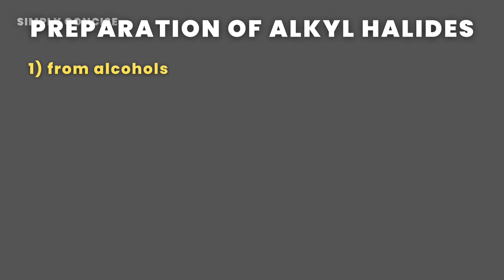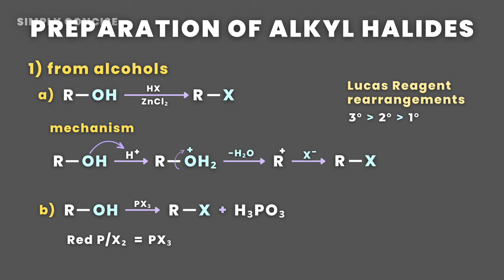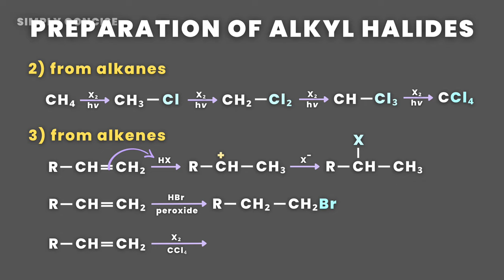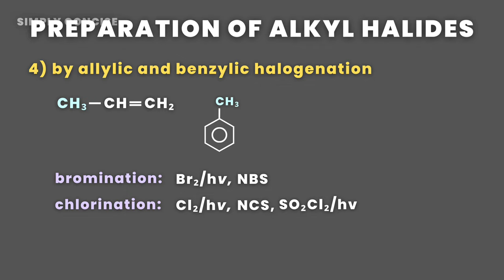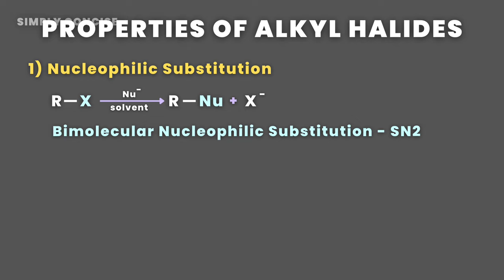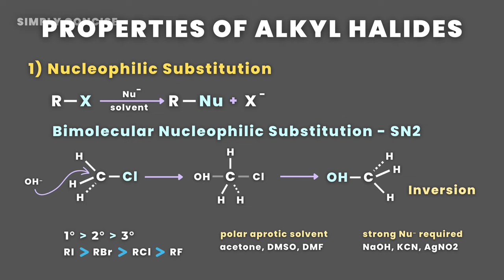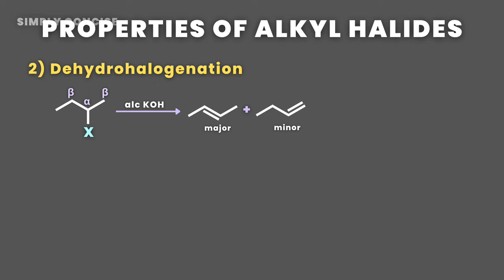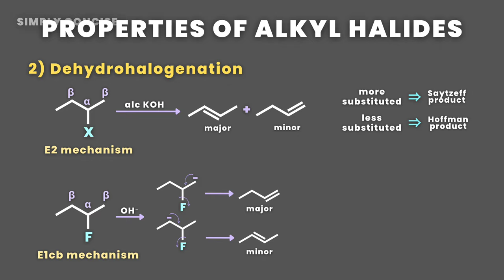Haloalkanes and Haloarenes Class 12 One Shot : JEE Mains 2024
If the link does not not work,